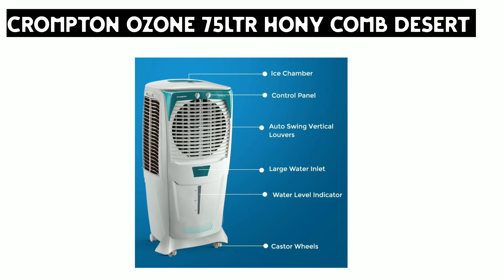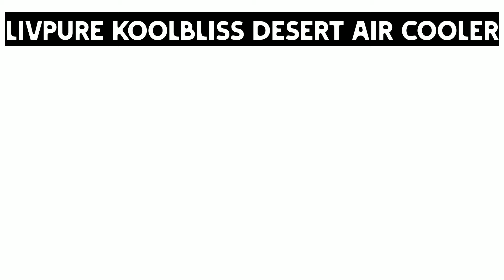Best Desert Air Cooler In India 2024 √ Best Desert Cooler For Home 2024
purchase any of the product through these links. The price of the product will not be changed but we can get some commission for that which may help our YouTube channel. I am confidently recommended you all the products given below because I detail researched all these products

Crompton Ozone Desert Air Cooler- 75L; with Everlast Pump, Auto Fill, 4-Way Air Deflection and High Density Honeycomb Pads; White & Teal

Bajaj DMH 95 95L Desert Air Cooler with DuraMarine Pump (2-Yr Warranty by Bajaj), Ice Chamber, Antibacterial Hexacool Technology, 100 feet Air Throw & 3-Speed Control, White Air Cooler for home

Livpure Koolbliss Desert Air Cooler- 88L | Cooler with High Air Delivery, Ice Chamber, Honeycomb Pads, Sturdy Wheels | Room Cooler with Inverter Compatibility| 2 year Warranty by Livpure